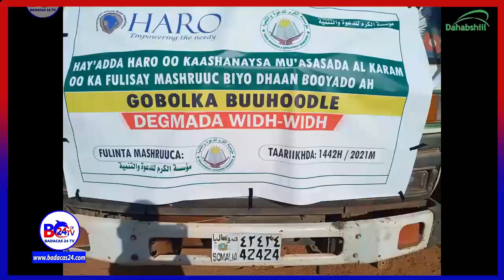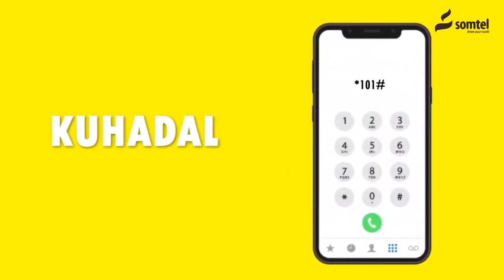Buuhoodle: Deegaanka Widh-widh oo la gaadhsiiyey Deeq Biyo ah oo Baahi loo qabey.